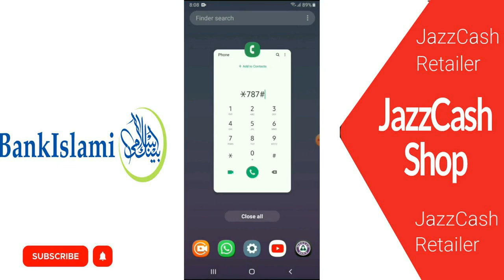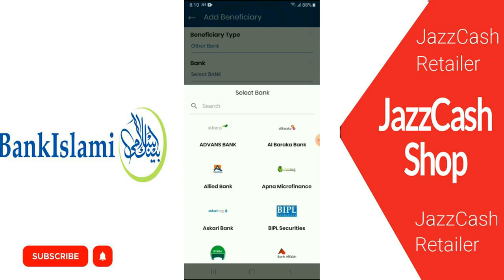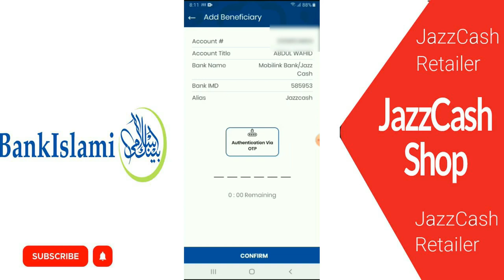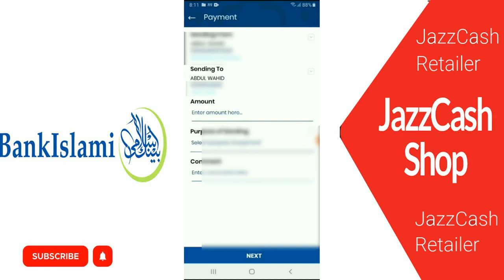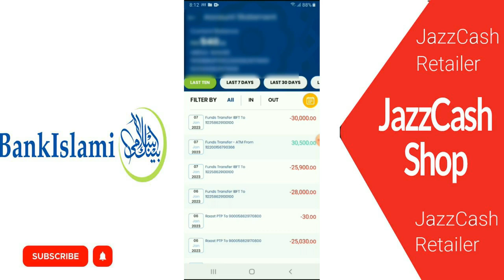How To Transfer Money Bank Islami To Jazzcash Retailer Account 2023